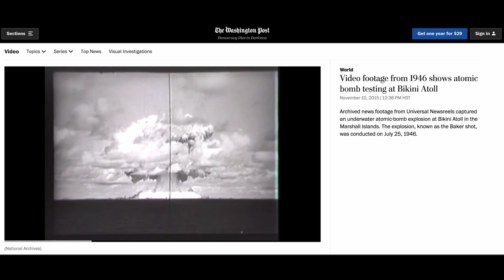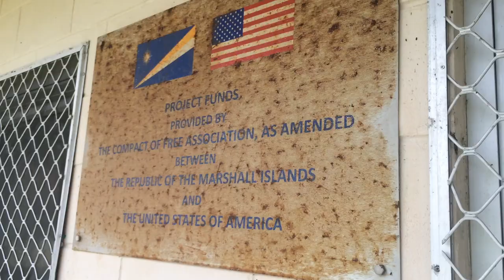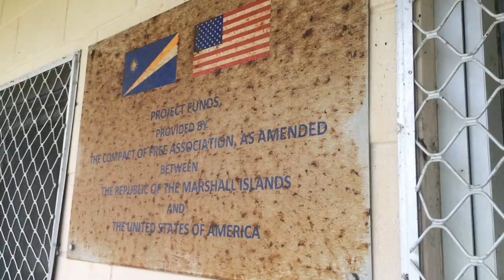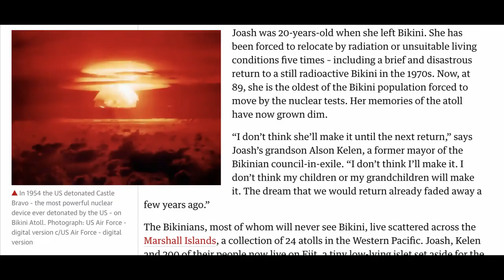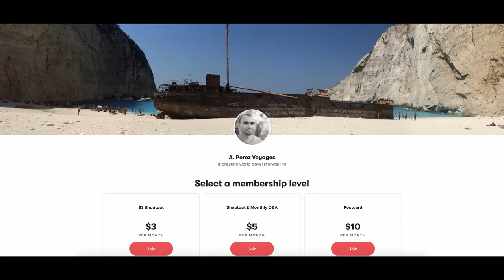Consequences of Nuclear Testing | Visiting Ejit Island, Marshall Islands 🇲🇭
A spontaneous visit to a small island lead me to discover a deep dark and sad connection to nuclear testing in the Marshall Islands.

**Giving credit where credit is due:
Historic Footage gathered from clips from Atomic Cafe & other docuseries on Nuclear Testing.

**Factual Error: Nuclear Tests were done on only two islands, not three like I mentioned in the video.